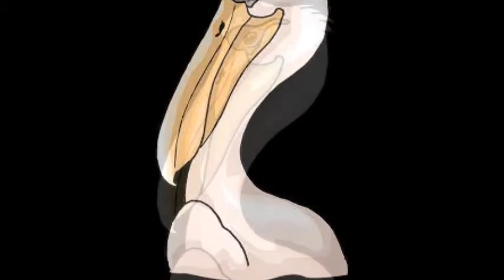The Pelican't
The Pelican't. A short story for RTE Radio. Written by Ian Wild.